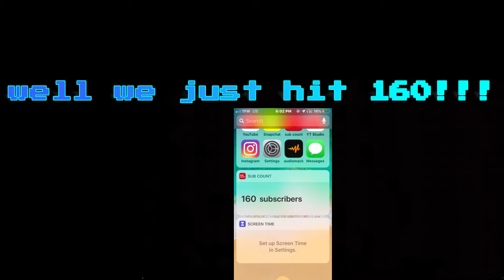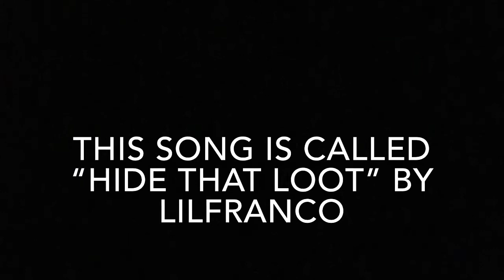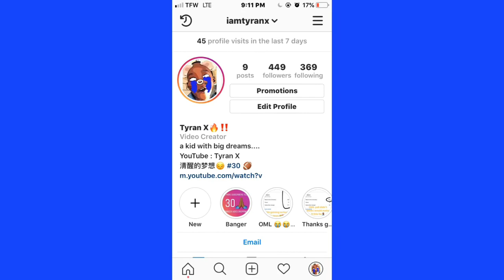yeah you see the thumbnail... THIS GAME LITTY